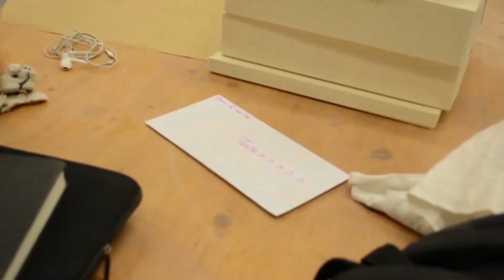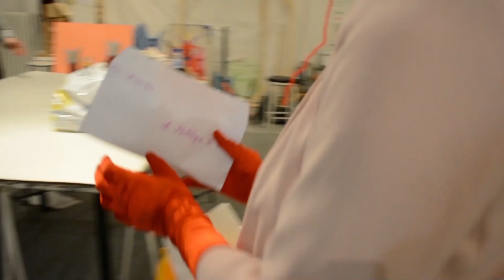Saint Eugène - The Lovebox / CRUSH MACHINE PROJECT 14.02.2020 drag king performance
The love box was put in the hallway of the art school I attend. Students and staff were invited to put little notes for their loved ones in it. On valentine's day, I recolted the notes and gave them out throughout the school, wearing my Crush Machine costume.
Love Box and editing by me.
Video filmed by Zilia Marquet-Ellis and Nicolas Otero-Valle
             Grand'route, Jo Moutet